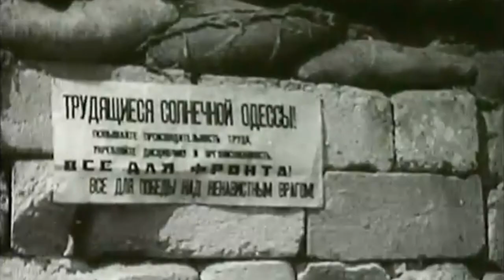10 апреля - день освобождения Одессы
Поздравление мэра Одессы Геннадия Труханова ко дню освобождения города от нацистских оккупантов